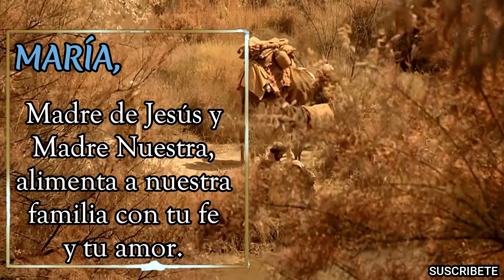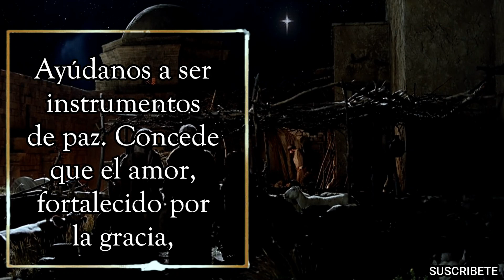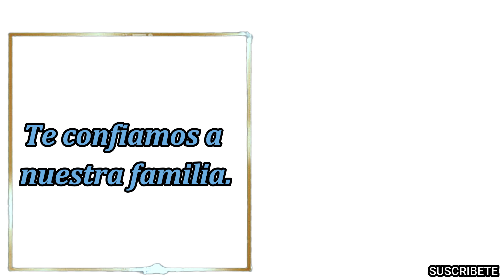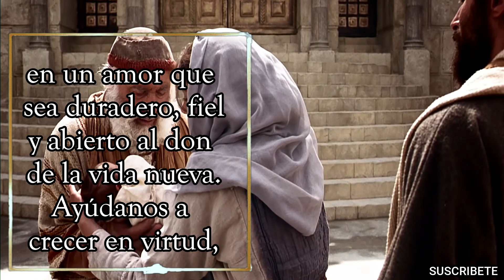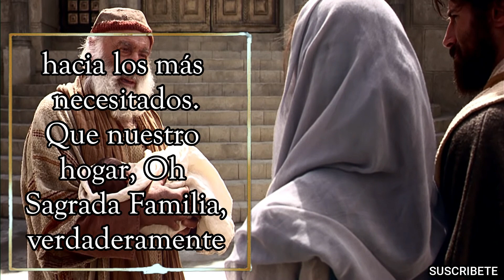ORACIÓN PARA CONSAGRAR A TU FAMILIA A JESÚS, JOSÉ Y MARÍA, EN ESTE NUEVO AÑO.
Mientras tradicionalmente se celebra el primer domingo después de Navidad, junto con la fiesta de la Sagrada Familia, para los propósitos de esta Consagración se puede ofrecer en cualquier momento del año. Esperamos que este proceso pueda ayudar a fortalecer a las familias.
En la actualidad las familias enfrentan muchos conflictos, tanto por la presión cultural como por los esfuerzos personales que acompañan la vida familiar. A pesar de estas luchas, y en parte como resultado de conquistarlas, las familias tienen gran capacidad de amor y alegría, una alegría que se fortalece a través de la paz y la verdad que se encuentran en Cristo. Para ayudar a las familias a vivir esta alegría de Cristo, el Capellán Supremo, el Arzobispo William Lori ha compuesto una oración a través de la cual las familias pueden reunirse para consagrarse bajo la protección de la Sagrada Familia. Invitamos a cada familia de  a participar en la Consagración a la Sagrada Familia.

CÓMO PREPARARSE:

La palabra consagración literalmente significa “asociación con lo sagrado”, y como tal requiere un compromiso mucho mayor que simplemente recitar una oración . Para recibir el beneficio completo de intercesión de la Sagrada Familia, uno debe purificar el cuerpo, la mente y el alma.
La decisión de consagrar a su familia debe ser intencional y un proceso por el cual usted se rinde completamente a Dios a través de la Sagrada Familia. Usted está aceptando la verdad de que la historia de la salvación fue cambiada para siempre por una familia, y que a través de su propia iglesia doméstica, usted está llamado a vivir su ejemplo.

CUATRO PASOS SUGERIDOS ANTES DE REZAR LA CONSAGRACIÓN A LA SAGRADA FAMILIA:

1.- Discuta la importancia de esta consagración como familia y por qué lo está haciendo.
2.- Se alienta encarecidamente a cada miembro de su familia a recibir el sacramento de la reconciliación.
3.- Como familia, elijan intencionalmente algo de qué ayunar. El ayuno puede durar por una semana al menos. A medida que nuestros cuerpos físicos se sienten atraídos por las cosas del mundo, se recomienda enfáticamente que se ayune de algo que normalmente se haría o que se consumiría. El ayuno ayuda a disciplinar nuestras mentes y corazones para abstenernos de las actividades seculares y estar más enfocados en Dios.
4.- Prepárese para el compromiso que está haciendo. La consagración a la Sagrada Familia no es un evento cualquiera. Ha elegido una forma de vida para su familia. Usted y su familia eligen conscientemente ser un faro de luz del amor de Dios, a través de su Iglesia.

Para saber más sobre la Consagración a la Sagrada Familia,